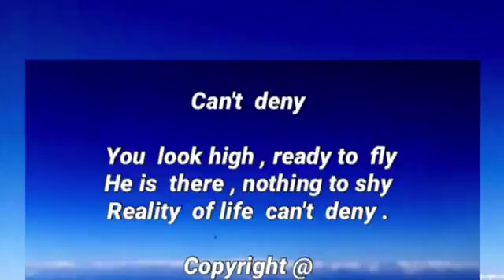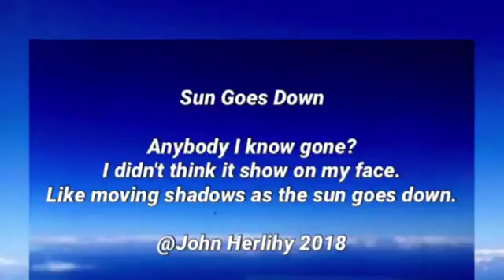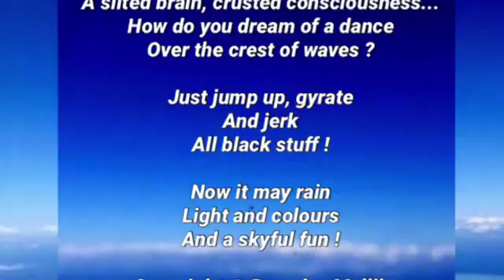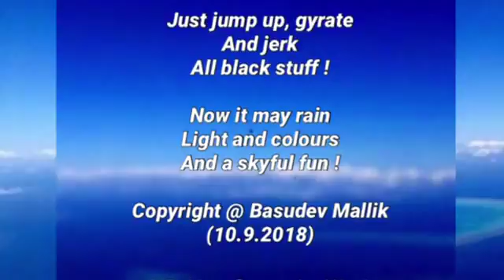PfP3LinesSeptemberWeek2 by: Poetry for Peace Poets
Compilation of PfP 3Liners
for September Week2 2018